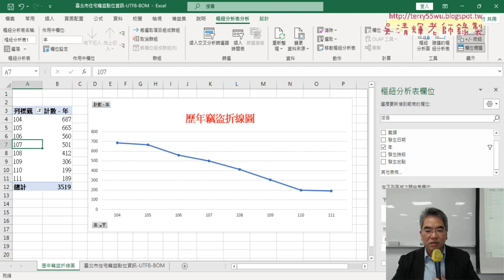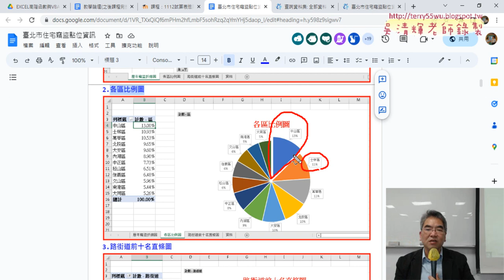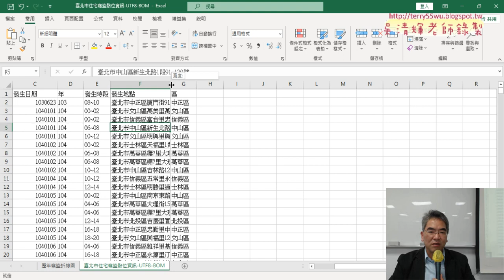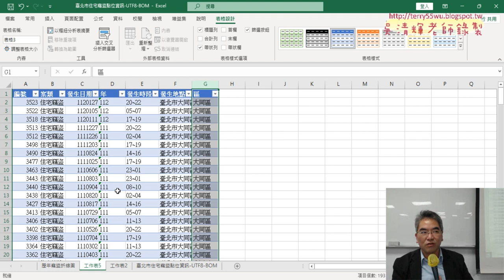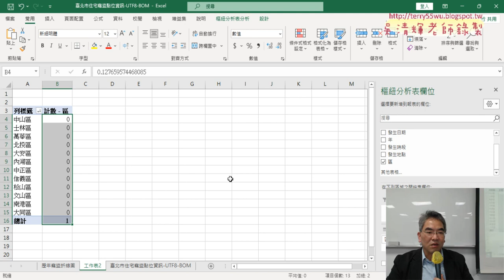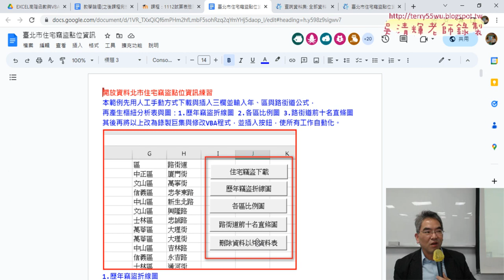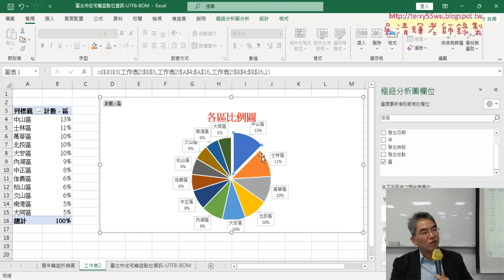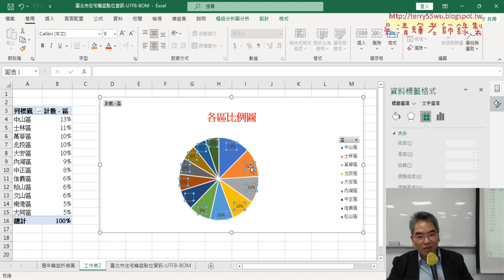03 增加區欄位與繪製圓形圖